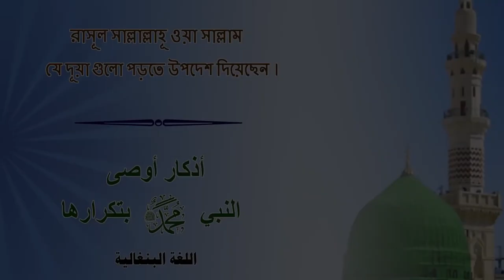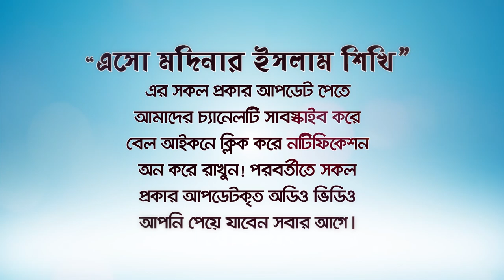প্রিয় নবী এই ৬টি দোয়া বেশী বেশী করেছেন। BANGLA WAZ Bangla lecture by Rafiq Bin Lokman Madani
প্রিয় নবী এই ৬টি দোয়া বেশী বেশী করেছেন।
আমাদের প্রিয় নবী এই ৬টি দোয়া সব সময় পড়তেন।